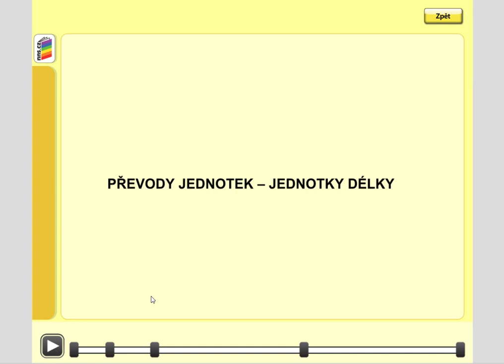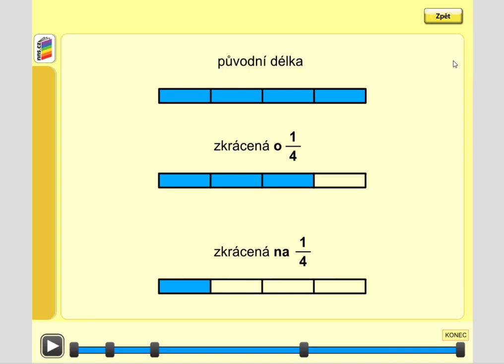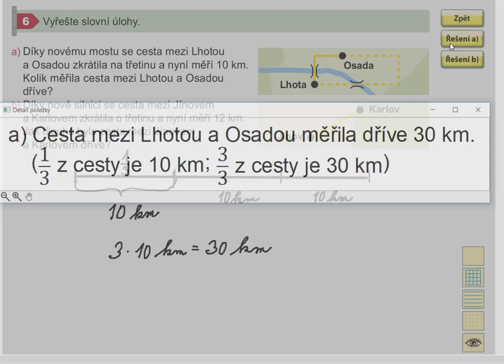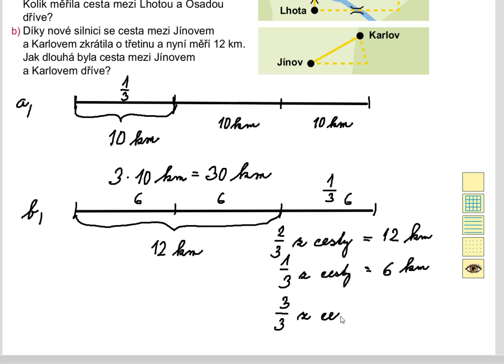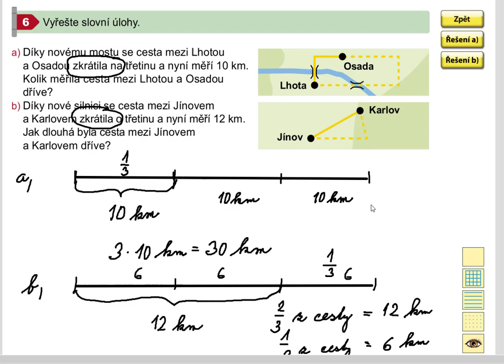Jednotky délky (zkrácení na délku a o délku), Mat. mat. pro 5.roč., 1. díl, str. 23, cv. 6